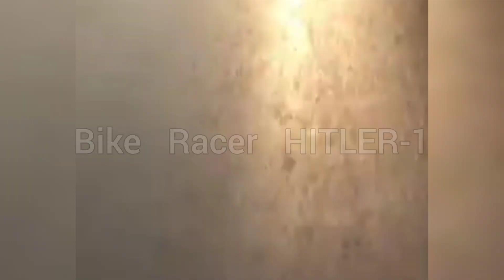Shakeel Highway, Shazy Kala won CG Gen 0,50,100 against Hasnain H-1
Shakeel Highway, Shazy Kala won CG Gen 050,100 race against Hasnain H-1